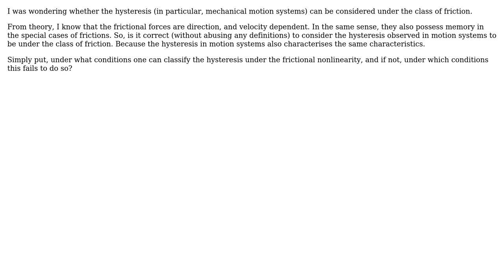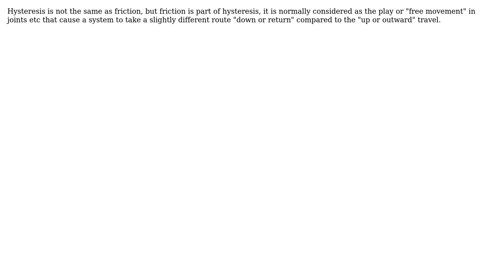Engineering: Can the hysteresis phenomenon be considered as a (type of) friction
With thanks & praise to God, and with thanks to the many people who have made this project possible! | Content (except music & images) licensed under CC BY-SA | Music | Images & others | With thanks to user Solar Mike user Raaja_is_at_topanswers.xyz and the Stack Exchange Network Trademarks are property of their respective owners. You are responsible for your own actions.